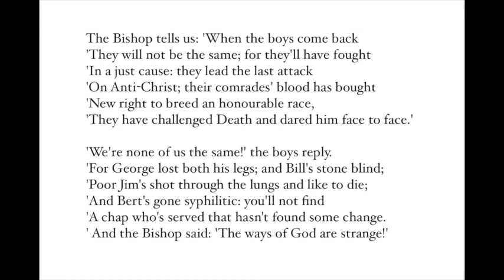'THEY' by Siegfried Sassoon (1886-1967)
Sassoon is best remembered for his angry yet compassionate poems about World War I. Signing up like many others on the day war was declared, he had bought into the jingoistic rhetoric about fighting for a noble cause. Experience of the horrors and brutalities of the trenches soon changed all that. This poem is an example of his satirical wit aimed at the church, which largely supported the war effort as part of ‘God’s plan’